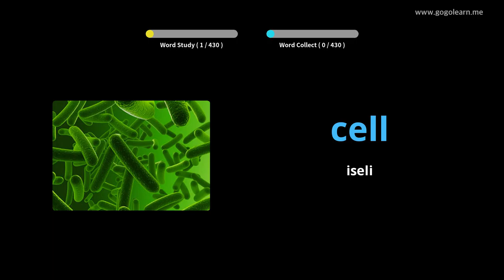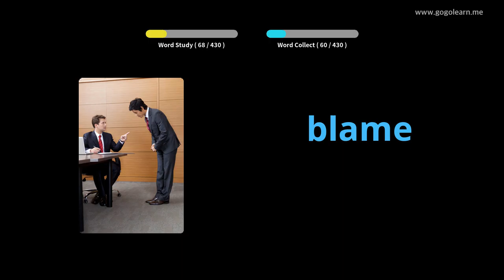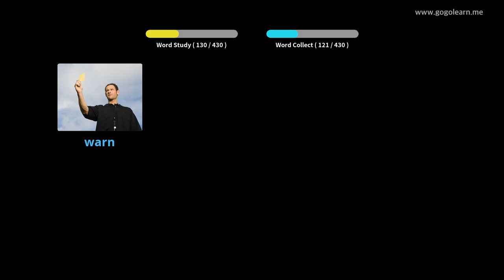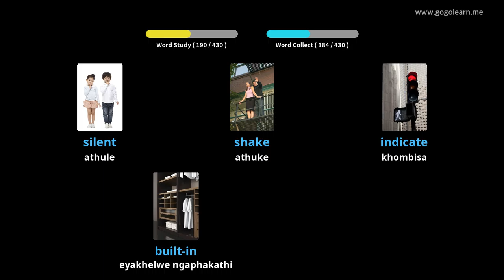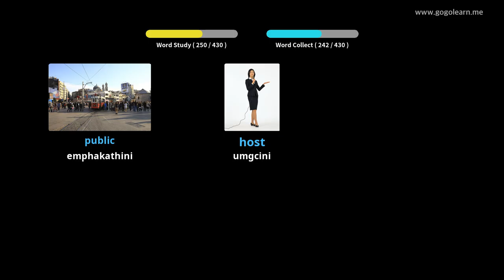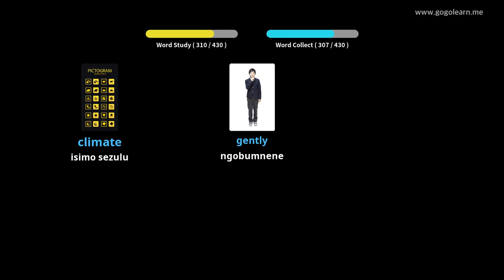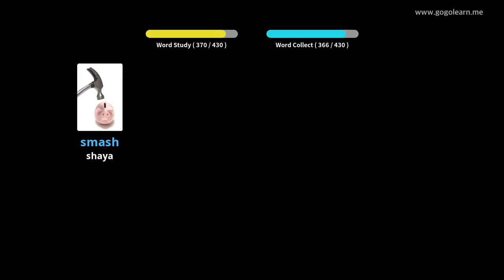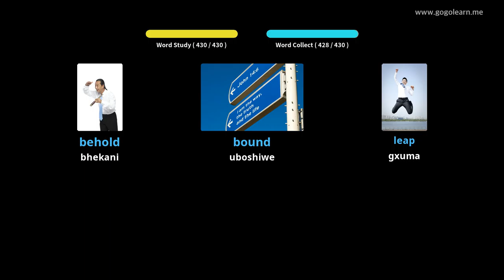English Vocabulary Secondary School 3 |Golearn